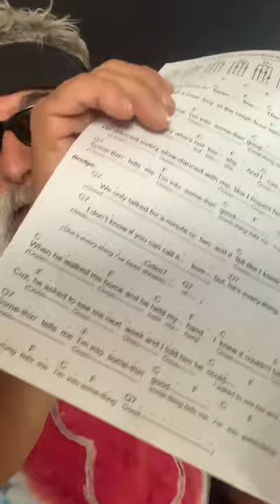I’m Into Something Good * ukulele play along